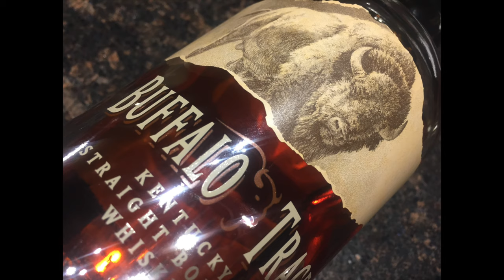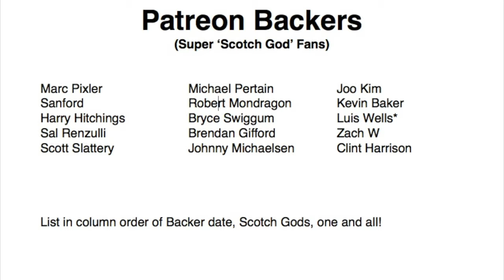Buffalo Trace Single Barrel Kentucky Straight Bourbon #289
This is an independent review and not an advertisement for the company.  This review is not linked to the Company's website.